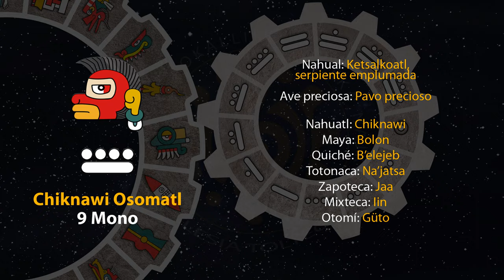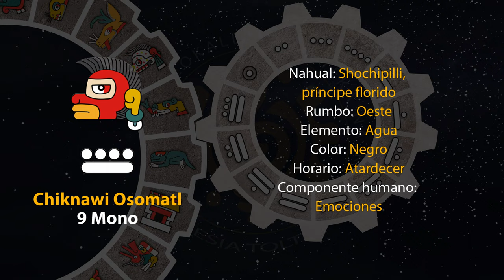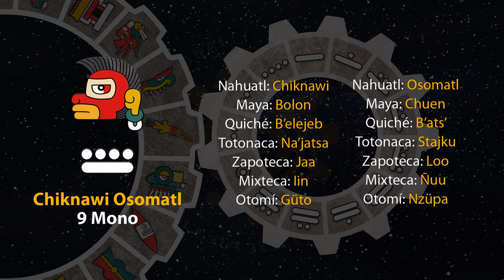El tonal de hoy es "9 Mono - Chiknawi Osomatl" 29/01/24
3 de Iskalli
Año 7 Agua
49 del 19 Atado
5145 del Quinto Sol

29 de enero de 2024.